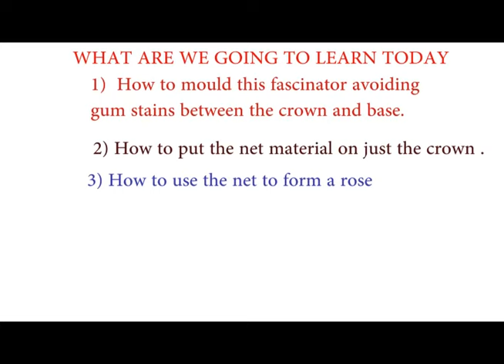HOW TO MAKE THIS GOLD FLAMBOYANT FASCINATOR | DIY HAT FIT FOR QUEEN ELIZABETH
In this video you would learn how to make this gold flamboyant fascinator

items needed & links to purchase
1) Sinamay ( didn’t find on amazon but Aliexpress
3) Scissor
4) Hat wire / millinery wire (1.5mm)
5) Needle
6) Thread
7) Bias
8) Uhu gum
9) Net
10) Measurement tape
11) Tailor chalk
12) Pegs
13) Lace trimmings
14) Elastic band
15) Cutter

My mission is to empower you with skills to create wealth as well as add beauty to your day/ event

❇️YouTube thumbnail designed using canva app, design yours via the

❇️Video editing done by me via Adobe premiere pro CS6

❇️ Join my Facebook community and let me see what you were inspired to make from this

Artist: Lyfo
Track: High
Release date: 04 March 2017